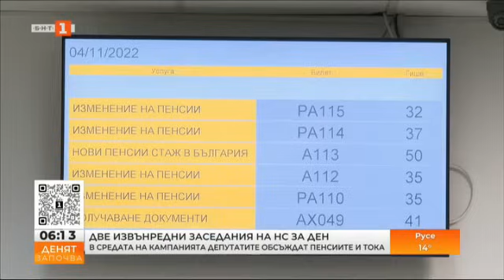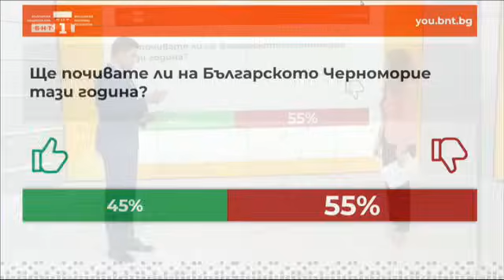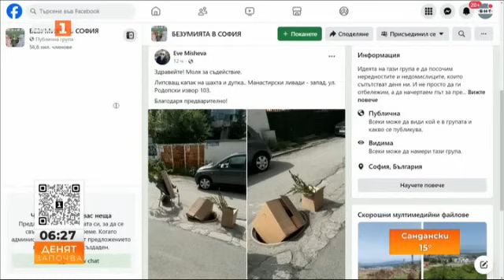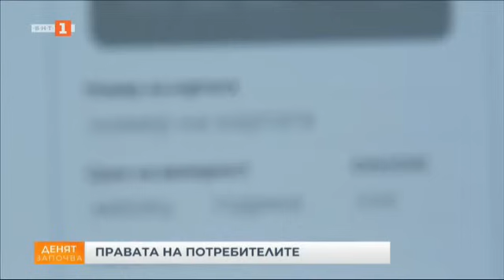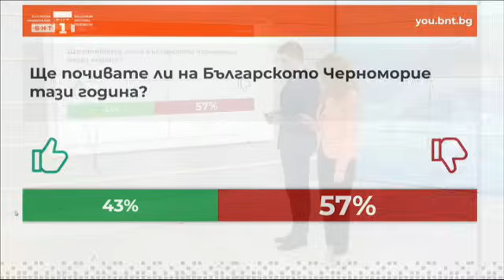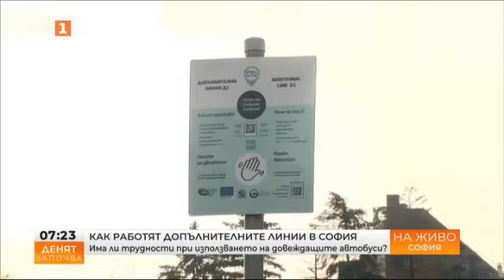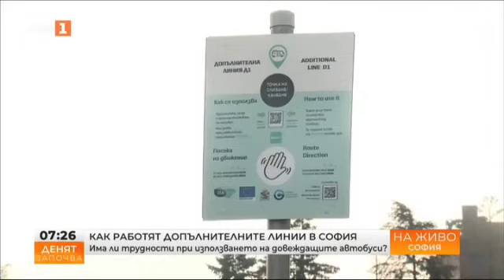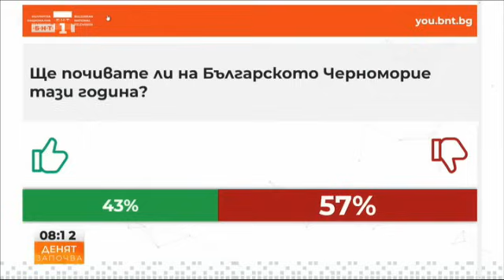Готовността на туристическия бранш за летния сезон, Денят започва – 22.05.2024 по БНТ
Гледайте предаването на Българската национална телевизия "Денят започва" за 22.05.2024!

Каква е готовността на бранша за летния сезон и какви са приоритетите в сектора - служебният министър на туризма Евтим Милошев
Знаем ли за рисковете при онлайн пазаруването и каква информация трябва да съдържат сайтовете - съветите към потребителите.
Каква трябва да е подготовката на автомобила за пътуване в летните месеци и за какво да внимават шофьорите